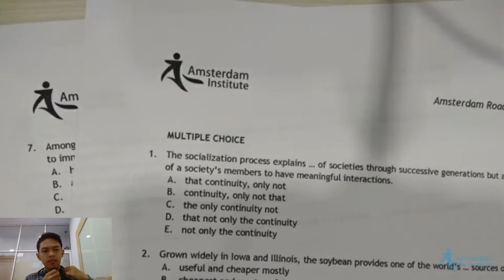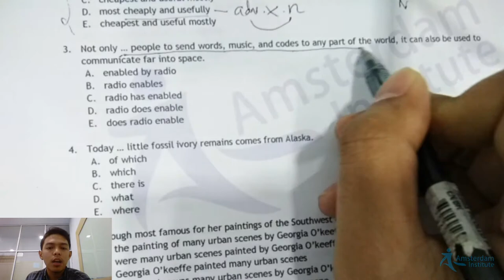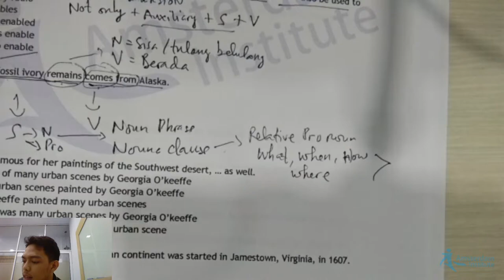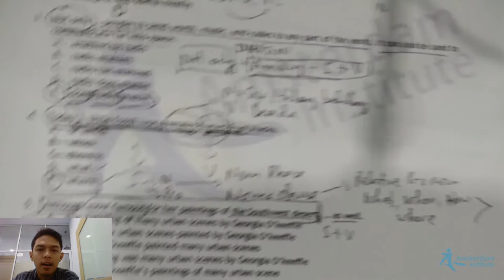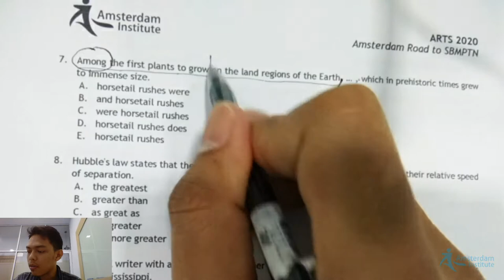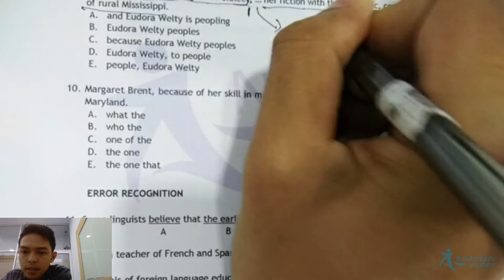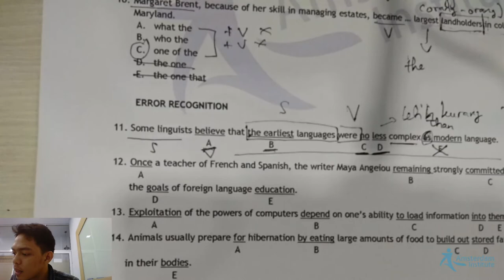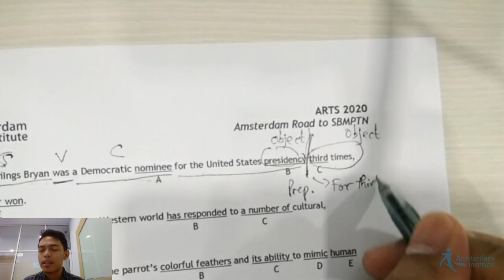TBI KEDINASAN (5)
BARENG KAK ILAM